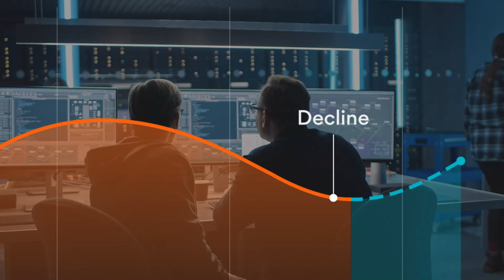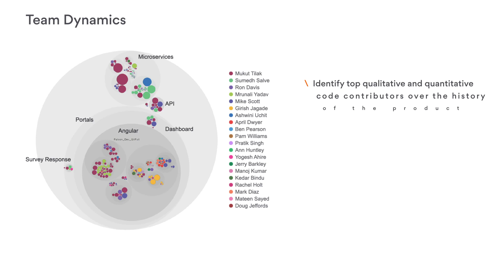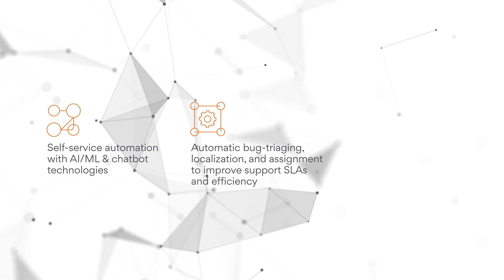Intelligent Product Engineering Framework Reimagined with ExtenSURE | Persistent Systems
Old systems don’t easily solve new problems. Yet, today we see thousands of customers using an extensive portfolio of legacy products while expecting new-age user experiences, intelligent product engineering framework, and a steady improvement in scalability, security, and reliability.

ExtenSURE - Intelligent Product Engineering Framework, a first-of-its-kind framework in the software industry, leverages our Software 4.0 methodology in addressing the age-old problem of product sustenance. It takes a data-driven approach to product transition and transformation, giving software companies actionable insights they require to extend the life of their mature products.